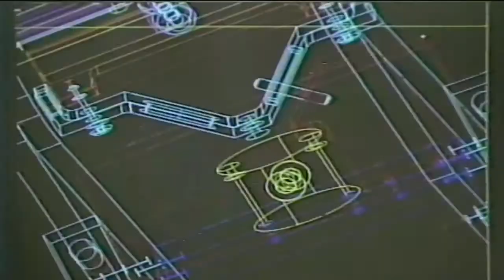The New Dataproducts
Video Spot for DPC